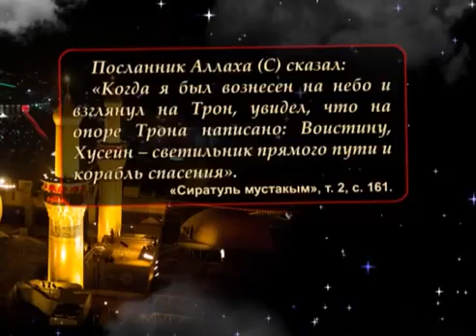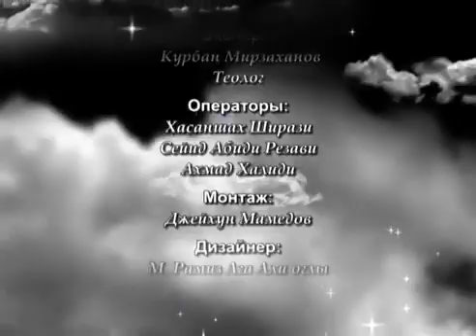Философия восстания Имама Хусейна (а) №11